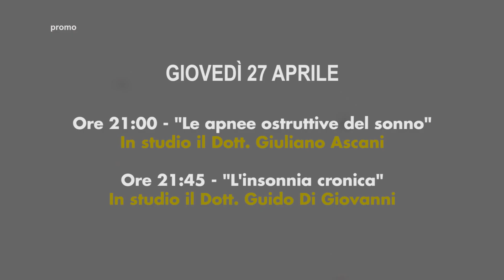Pronto Medicina Facile - Il giovedì alle ore 21:00 Rete8 (Ospiti e argomenti di giovedì 27 aprile)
Ore 21:00 "Le apnee ostruttive del sonno" / Dott. Giuliano Ascani
Ore 21:45 "L'insonnia cronica" / Dott. Guido Di Giovanni